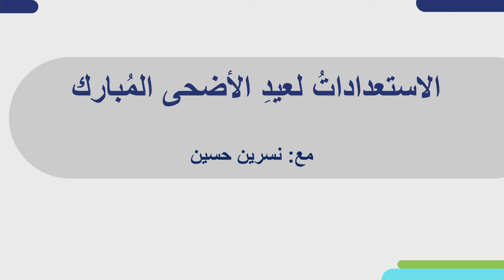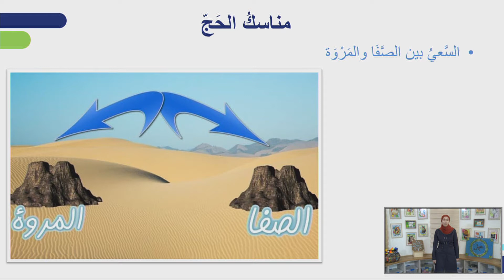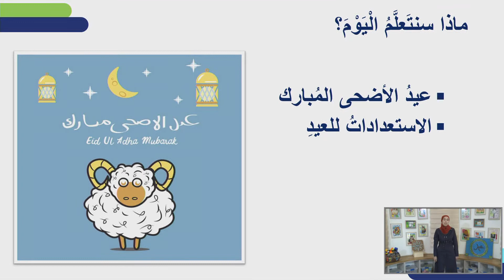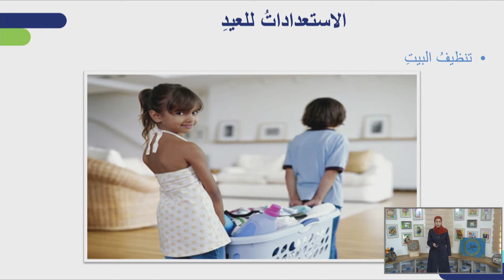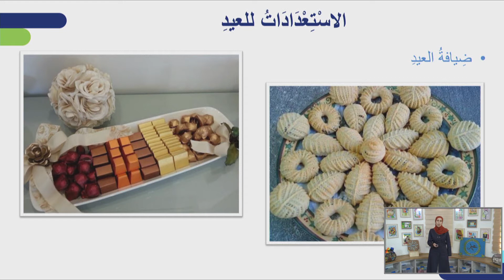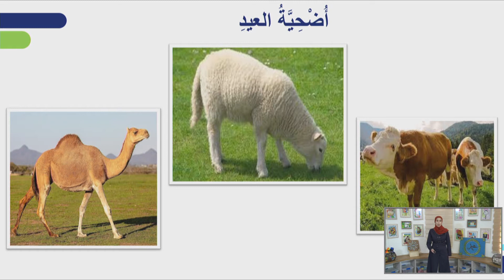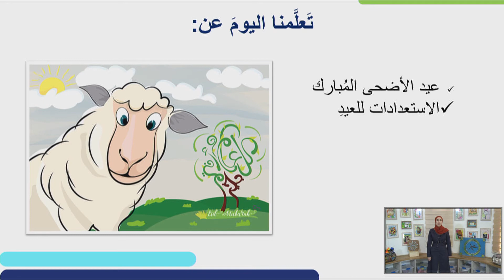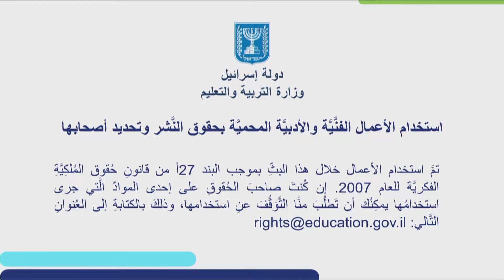ההכנות לחג הקורבן | מסורת ומורשת לגני ילדים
שם המורה: נסרין חוסין
למידע נוסף במרחב הפדגוגי:

*קוד השידור: 0_7wk32m01*